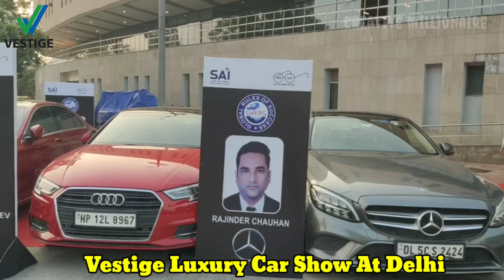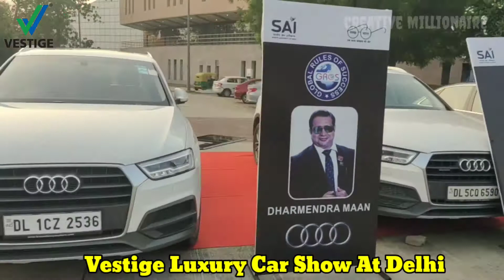Vestige Luxury Car Carnival | Vestige Luxury Car Show